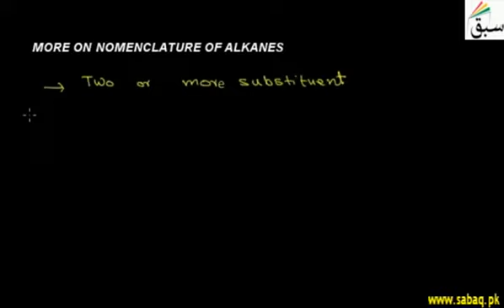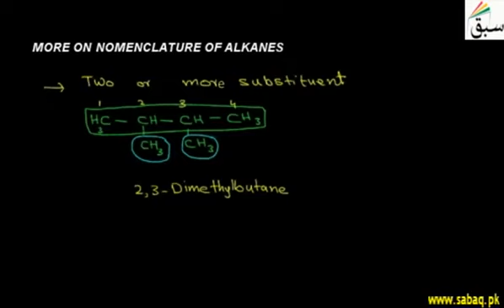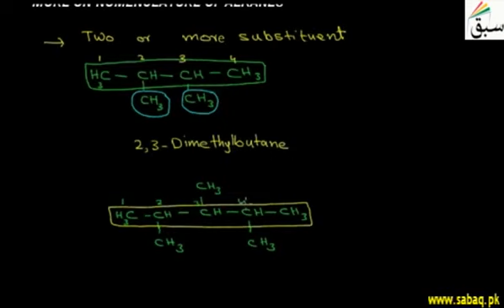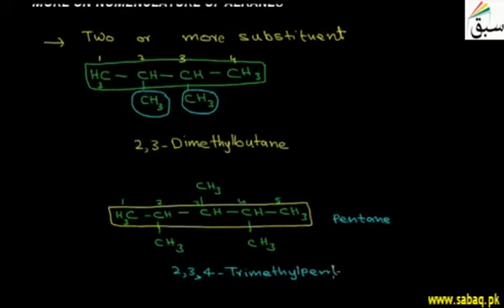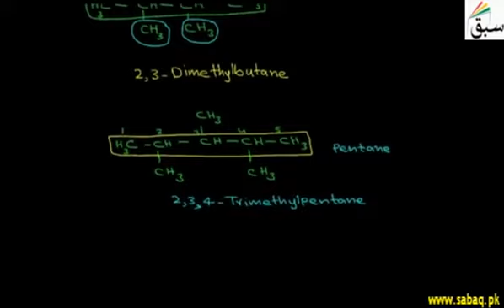5 More on Nomenclature of Alkanes ch4 12th